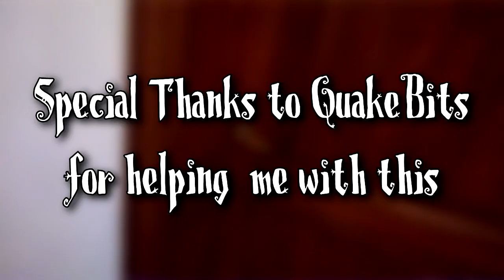The Stolen Christmas Presents :: Christmas Special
Merry Christmas everyone, if you enjoyed the video you can smack the like button.

▼ My Links

Skype: BrokenPixelMc

My Channel

▼ Network